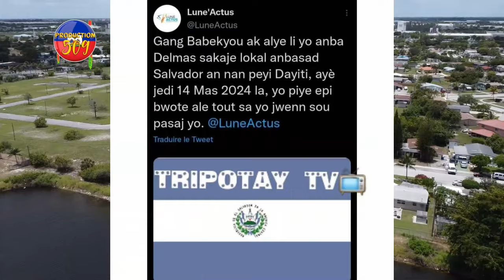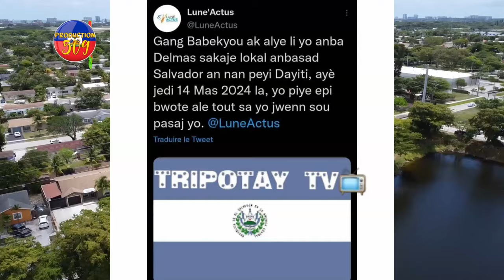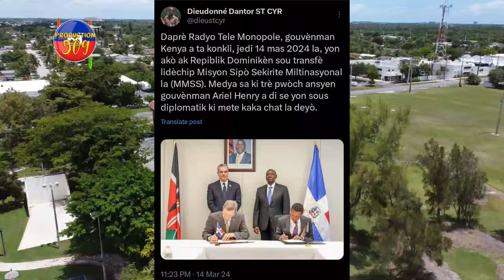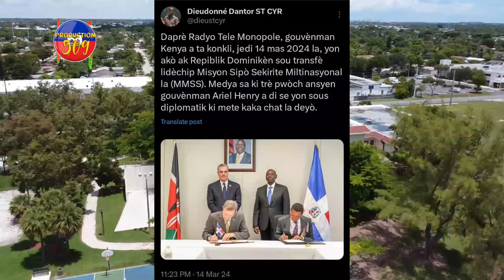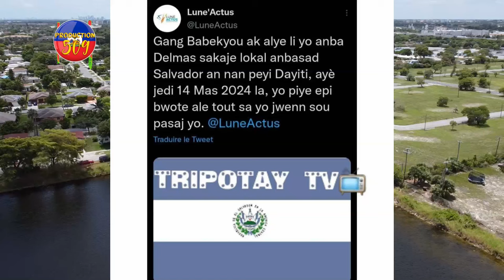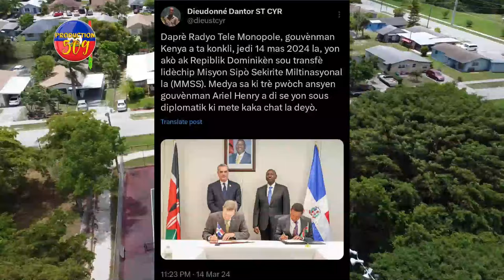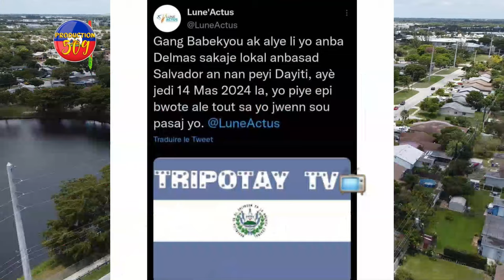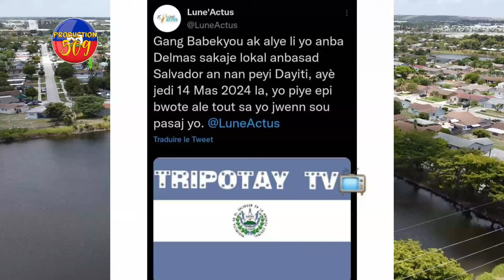Ayiti Pran Nan KONPLO, IZO Prezante Nouvo INITE VILAJ DE DYE A, BABEKYOU Ataka Anbasad SALVADOR a